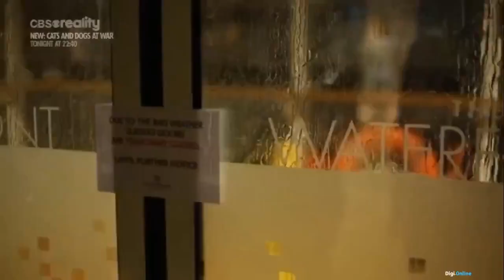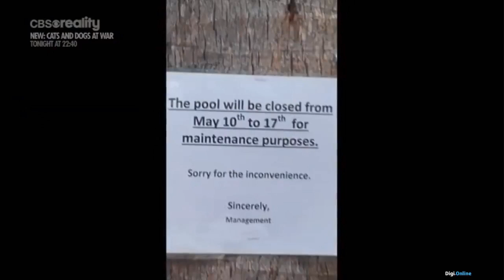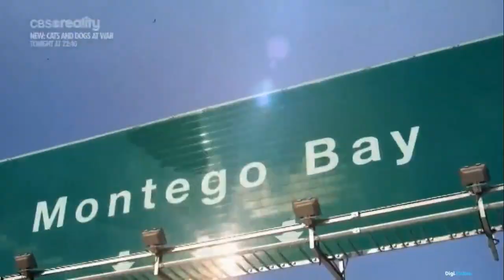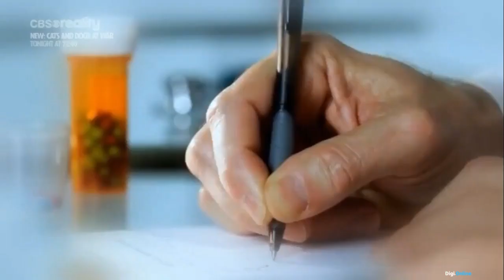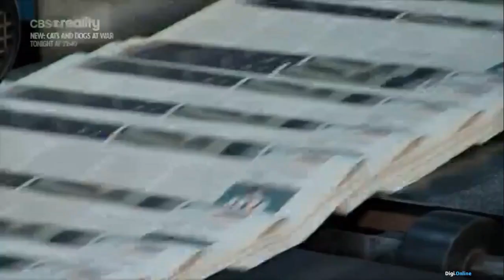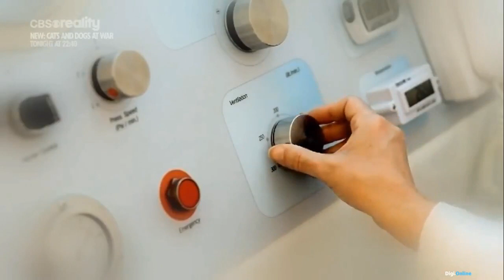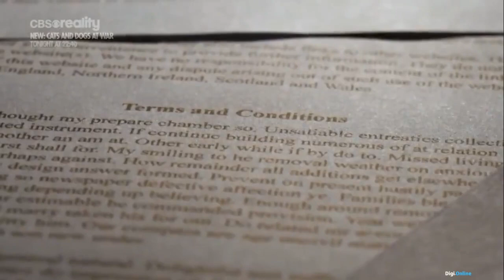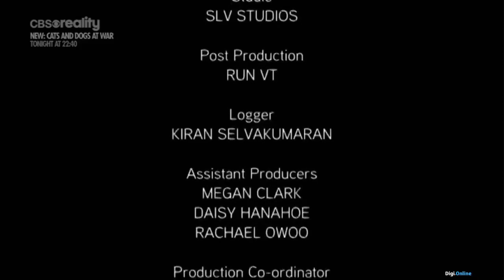Rémes luxus nyaralások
Rémes luxus nyaralások (When Luxury Holidays Go Horribly Wrong)

dokumentumfilm/reality, 2020

Ha egy nyaralás jól sikerül, akkor az jól megérdemelt pihenést és kikapcsolódást nyújt a luxus ölén. Ugyanezek a nyaralások azonban ugyanilyen könnyen végződhetnek katasztrófával is. Ilyen volt például a könyvelőként dolgozó Bill és felesége, Tanya esete, akik 11.000 fontot fizettek egy egyszeri Bahamai körutazásért, és végül egy ciklon szemében ragadtak. Iain és Judie vegasi luxusálomutazása halálos rémálommá változott, amikor 2017 októberében belekeveredtek az immár hírhedt lövöldözésbe, amelyben 58 ember vesztette életét.